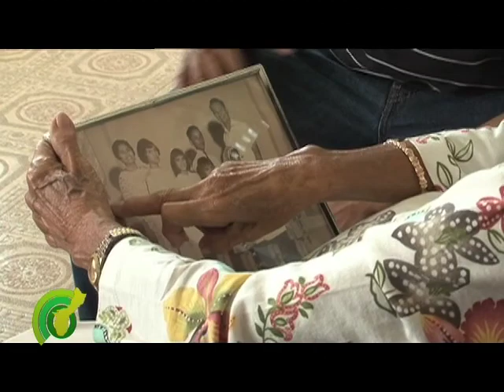Guam War Survivor Says Faith Helped Her Survive